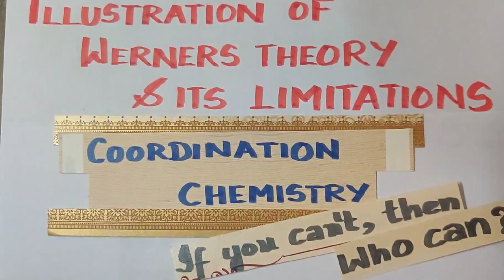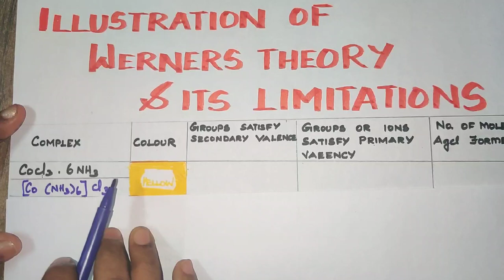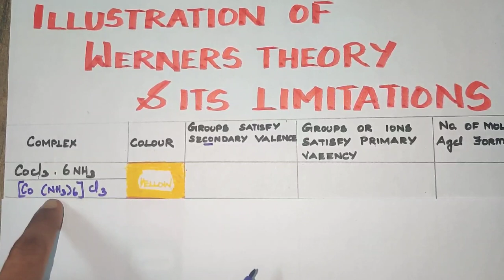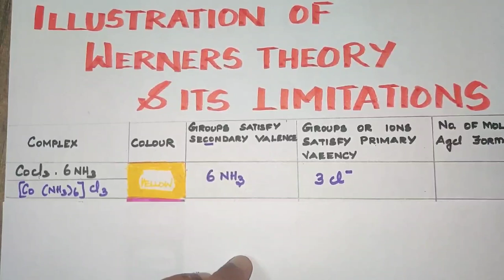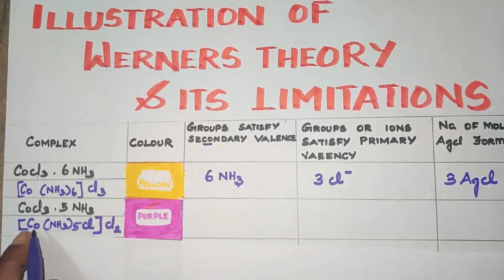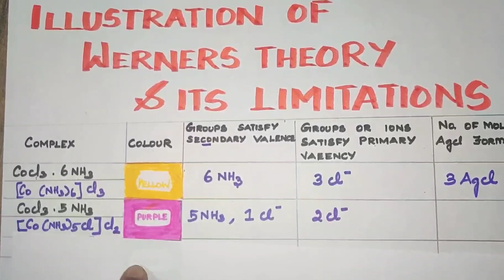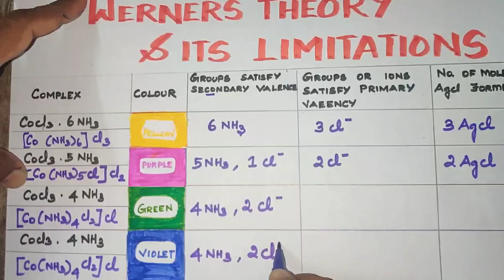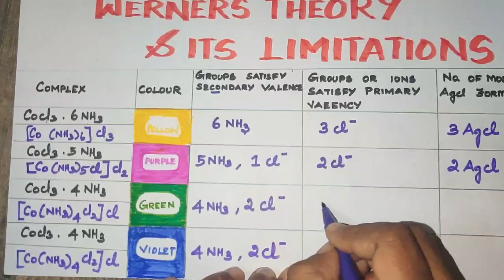CC-4/Illustration & LIMITATIONS OF WERNERS THEORY/Coordination Chemistry TN12th STD /Expln in TAMIL